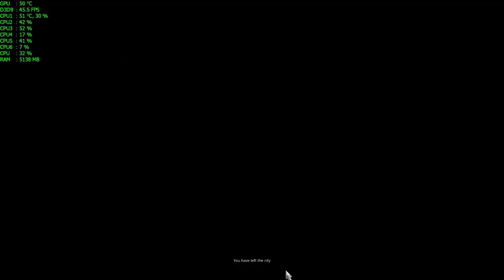Euro Truck Simulator 2 Multiplayer| #6| Convoy con un amigo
Convoy con un amigo Y probando el rendimiento de la GTX 960!.

Perdón por la inactividad del canal!! Tratare de subir vídeos mas seguidos de ahora en adelante!

Camión: Scania Streamline V8 730cv.

Mi PC:

•CPU: AMD FX-6300 @3.5GHz
•COOLER: STOCK
•MOTHERBOARD: ASUS M5A78L-M/USB3
•RAM: 8GB DDR3 1600Mhz
•GPU: ASUS GEFORCE GTX 960 STRIX OC 4GB
•PSU: SENTEY XPP 725 W
•HDD: WESTERN DIGITAL BLUE1TB
•OS:  WINDOWS 7 ULTIMATE 64BITS